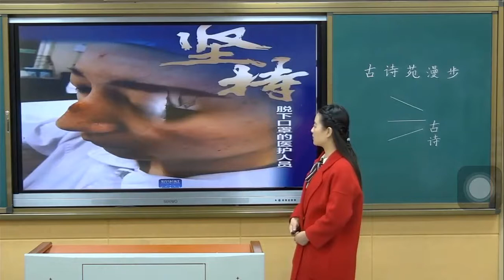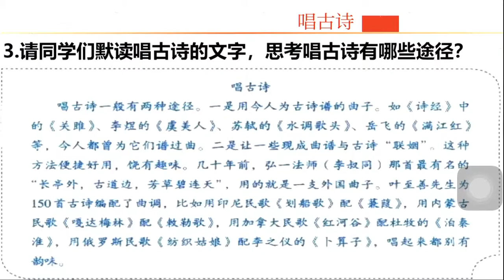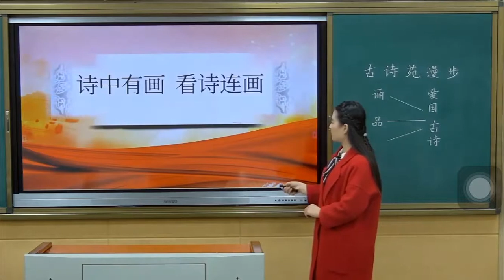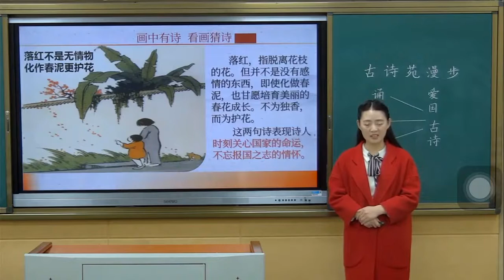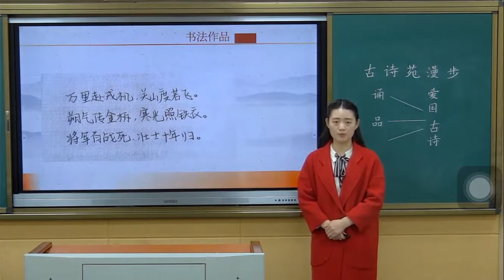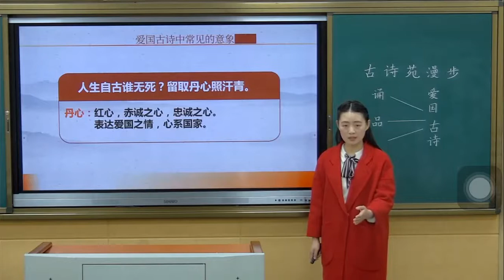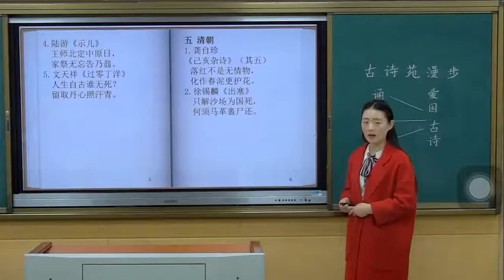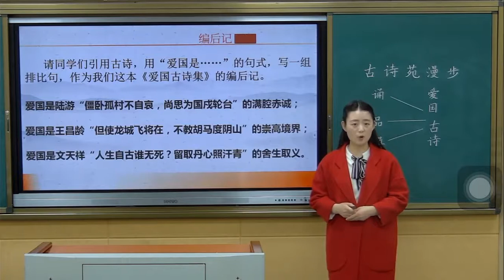25古诗苑漫步 部编版初中语文二年级（ 下册）一起学中文 learning Chinese